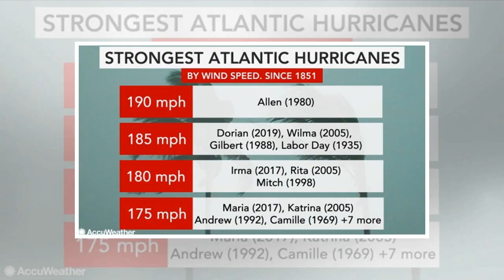{mouth}/2/2019LIVE: Category 5 Hurricane Dorian batters Bahamas with historic strike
September 01, 2019 Hurricane Dorian, a powerful Category 5 storm, roared over the Bahamas on Sunday ...